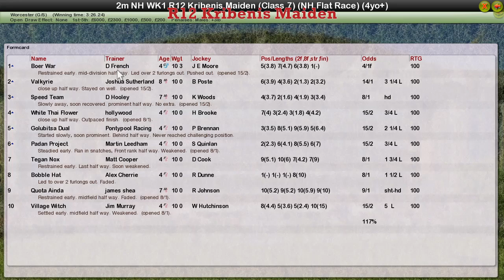NH WK1 R12 Kribenis Maiden